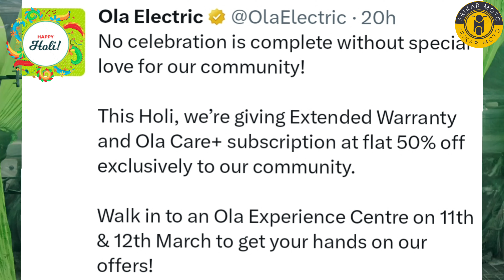Ola Scooter 🛵 Holi Offers